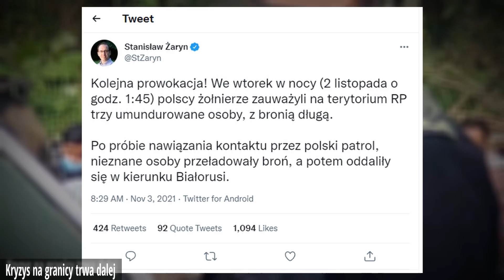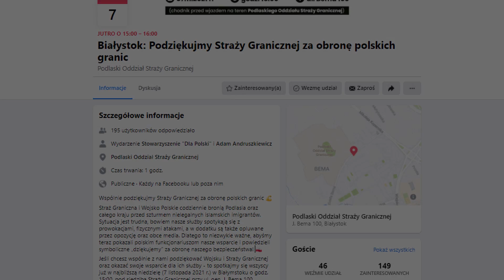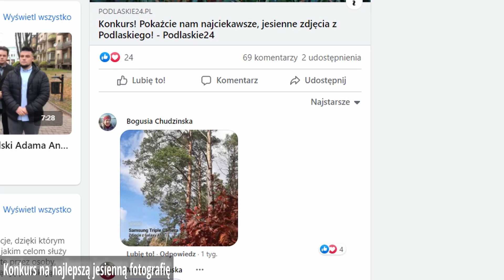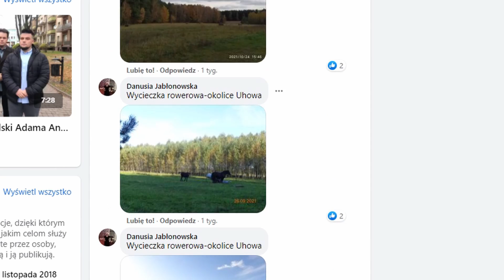PODLASKI EXPRESS - PROTEST GRANICE CZŁOWIECZEŃSTWA, ROŚNIE LICZBA ZAKAŻEŃ, WYNIKI NASZEGO KONKURSU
W dzisiejszym programie:
 -Kryzys na granicy eskaluje, a w Białymstoku protestowali przeciwko działaniom rządu
-Stowarzyszenie Dla Polski podziękuje w niedzielę Straży Granicznej i Wojsku Polskiemu
-Rośnie liczba zakażeń wirusem COVID
-Giełda samochodowa na Andersa
-Uroczystość Wszystkich Świętych w Podlaskiem
-Wyniki konkursu na najlepszą jesienną fotografię
-Piękno podlaskiej jesieni